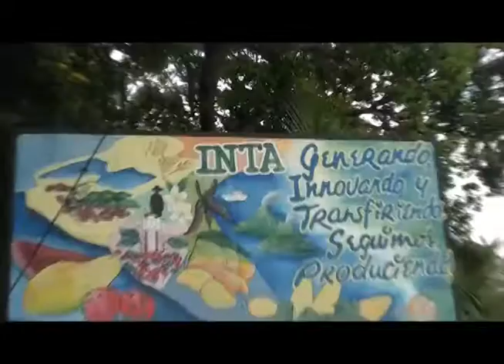Uso del Rhizobium